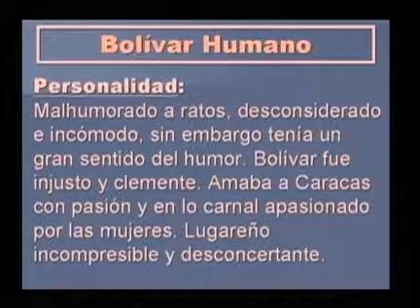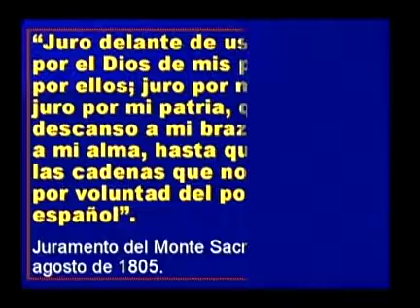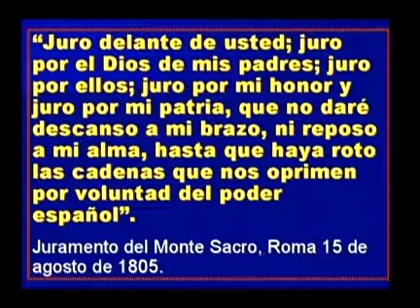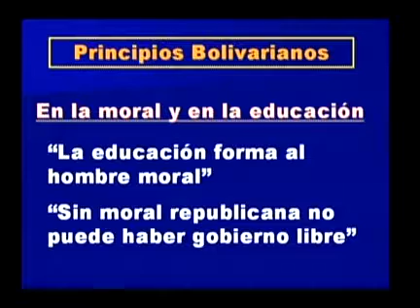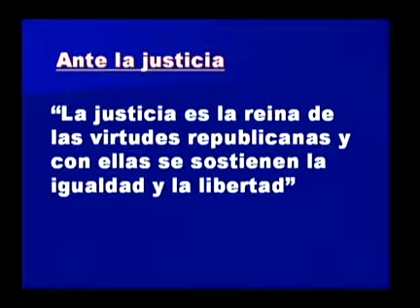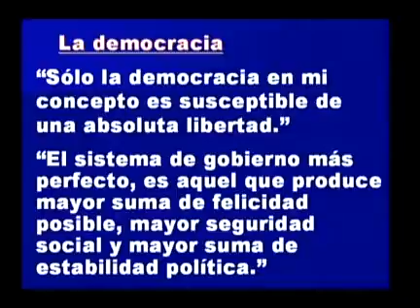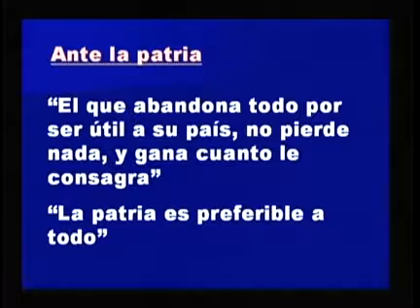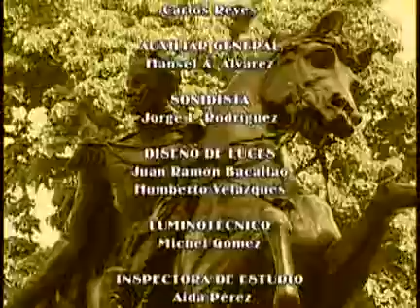Ribas Integral, 3er Semestre, Historia de Venezuela, Video: 33 Ideario bolivariano.